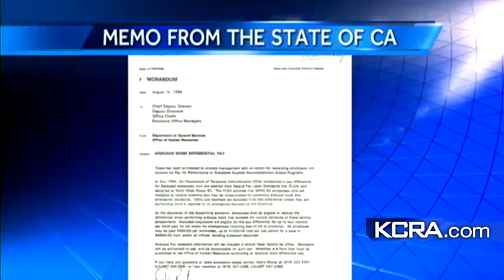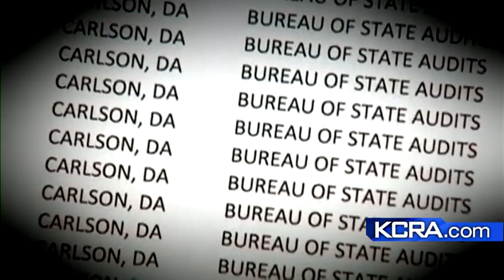State bureaucrats getting arduous pay for budget work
A KCRA 3 investigation has found that taxpayers are on the hook for millions of dollars in extra pay for state supervisors because of a program few people have ever heard of.